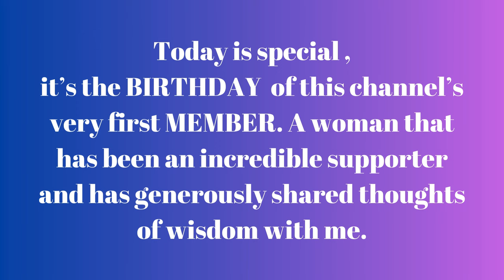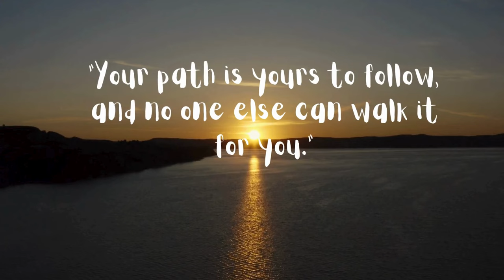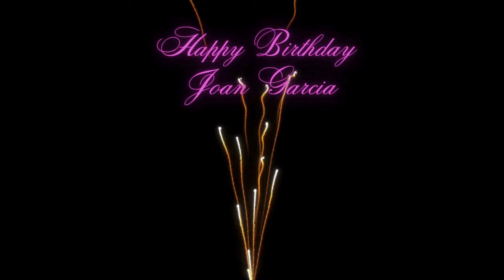THE U.K. ROYALS - PRINCE HARRY AND WILLIAM. WE CELEBRATE CHANNEL MEMBER #1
🎉 Celebrating Joan Garcia’s Birthday – Our First Channel Member! 🎉

In this special video, we honor the incredible life, creativity, and wisdom of Joan Garcia, our beloved first member on the channel. Joan has lived a life rich with travel, astrology, and a passion for uplifting others. This heartfelt tribute celebrates her journey and her endless creativity.

🌍 Joan’s Amazing Travels & Life Experiences
Join us as we explore Joan's adventures across Africa and Guyana, featuring beautiful visuals from Kenya, Tanzania, Senegal, and more. Her life is an inspiring story of exploration and growth, filled with wisdom from every corner of the world.

🔮 Astrology and Affirmations
Joan’s passion for astrology and spiritual guidance takes center stage, with symbolic astrological imagery and powerful affirmations like “Each one, teach one” and “When the student is ready, the teacher will appear.” Her wisdom lights the way for many, and we are grateful for her inspiring energy.

💬 Joan’s Words of Wisdom
Through her own powerful quotes, Joan reminds us of the importance of walking our unique paths and embracing our individual journeys. In this video, we highlight some of her most inspiring reflections:

“We are all entitled to our own opinions and paths.”
“Sincere people will gravitate towards you—focus on your happiness.”
“I hear the beat of a different drummer, and I’m doing what I love.”
🎈 Tyler Perry’s Birthday & Prince William Discussion
We also take a moment to chat about Tyler Perry’s birthday, celebrating his incredible contributions to the world. Additionally, we discuss recent concerns over how thin Prince William looks and share thoughts on his well-being.